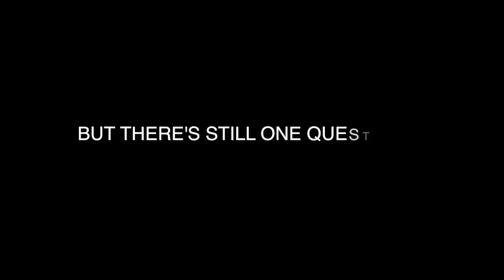The Lone Survivor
Coming soon to a theatre near you...this zombie film will scare you to pieces.  Music by Scott Buckley: "Emergent."